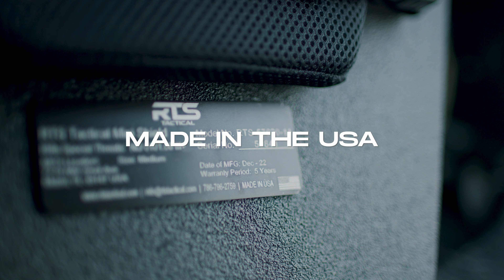RTS Tactical Level III+ Mini Shield™: A Revolutionary Shield in Compact Form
Click here to apply for a free T&E for your Department

Most Armor Ballistic Shields deployed and in use among United States Law Enforcement Agencies are not rated to provide any protection against Rifle Fire.

And those Departments that did plan for better protection, paid three times more for this higher level of protection. However, these high-level Polyethylene Level lll Rifle Rated Shields do not provide protection against common street threats such as 5.56mm and 7.62x39mm calibers. These are known to Penetrate Polyethylene Level lll armor.

We at RTS Tactical set out to fix this problem. The objective?

To produce and provide an effective Rifle-Rated Proudly Made In America Shield at a price that will leave no one in Uniform Unprotected. The advantage of the RTS “Mini Shield”™ is quick deployment and effective protection from street threats required by the DEA Body Armor Testing Protocols. This includes the calibers mentioned below.

5.56x45mm 62 gr. M855 (Green Tip)
Russian 7.62x39mm 123 gr. MSC (M43)
7.62×51mm NATO M80 FMJ

Unlike Polyethylene which does not effectively stop 5.56mm rounds or mild core AK rounds, this Mini Shield steel will stop Multiple Special Threat rated fast rounds.

The shield is less than 0.25” in thickness and encapsulated in a Polyurea Coating ensuring long-term durable use.

The RTS Tactical Mini Shield™ will not crack if dropped or deform from long exposure to heat.

The RTS Mini Shield is equipped with a heavy-duty handle and a quick-release strapping system. This enhances mobility while using the Mini Shield.

In keeping with RTS Tactical attention to detail and focus on safety, the Mini Shield™ is fitted with an oversize Trauma Pad system designed to absorb the impact of incoming rounds.